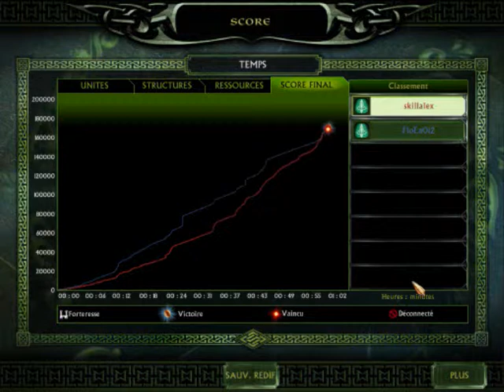Duel- FloEn012PGM VS TheSkillalex73 (Final Battle)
Fin de la bataille en compagnie de ce fourbe de FloEn012PGM pour notre duel/pari annoncé sur Twitter. Le perdant devra faire un salto avant dans une piscine et la vidéo sera partagée sur Twitter ^^ Pour ceux qui voudront voir la bataille complète (1h) envoyer moi un commentaire ou le hashtag BFMEh1 sur Twitter et je la mettrait sur YouTube ^^